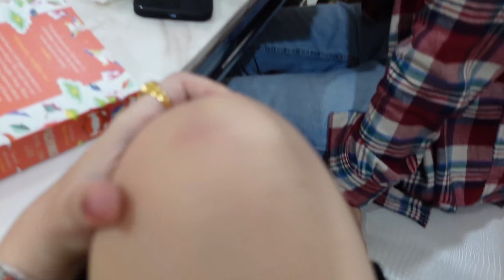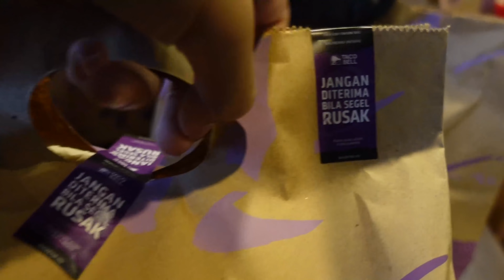MALAM MINGGU DIRUMAH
ANYWAY THANKYOU SO MUCH FOR WATCHING
HOPE U GUYS ENJOY THE VIDEO PLEASE DONT FORGET

 SHOULD I MAKE NEXT !!!

Keep in touch with me :D